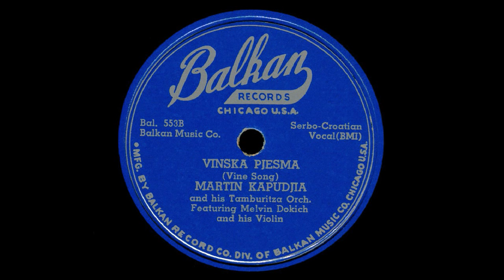Martin Kapugi - Vinska pesma (I. Bajić)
• Composer: Isidor Bajić (1878—1915)

Tambura legend Marty Kapugi and his tamburitza orchestra perform a beautiful rendition of "Vinska pesma" ("Винска песма"), a famous song by renowned Serbian composer Isidor Bajić (Исидор Бајић) of Novi Sad. ■

* Thank you so much to Fred Kosanovic for his kindness in donating this and many other rare records.

[Isidor Bajic, Vinska pesma, Vinska pjesma, Haj dok u nama mlado srce bije, Хај док у нама младо срце бије, 78 rpm, record, Martin Kapudjia, Melvin Dokich, Mel Dokic]